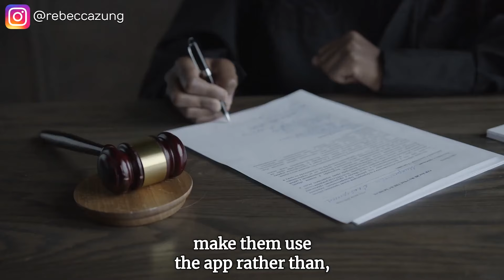The BEST Co-Parenting Advice No One Ever Told You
Dive into the ultimate guide to navigating co-parenting like a pro with 'The BEST Co-Parenting Advice No One Ever Told You.' Discover expert strategies and insights to foster effective communication, set healthy boundaries, and prioritize your child's well-being. Learn how to navigate challenges with empathy and assertiveness, reclaiming your power in the co-parenting journey. Join us as we empower you with invaluable tools and support for a smoother, more harmonious co-parenting experience.